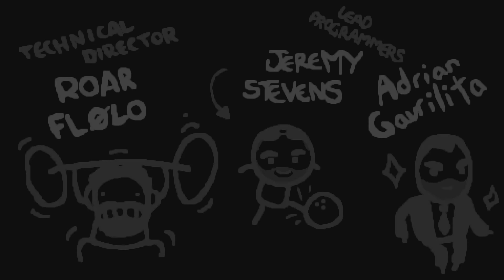TBOI: Repentance Fresh File - What The... [179/637]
Welcome Isaac Fans! Repentance is finally on console. You know what that means... Sufferin... I mean getting all those unlocks! This time we are starting with a NEW file. How long until we throw in the towel trying to get a 100% from base Isaac? Lets find out. Sit back and enjoy the journey!